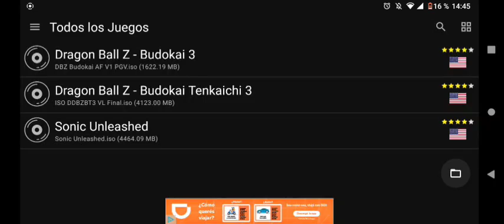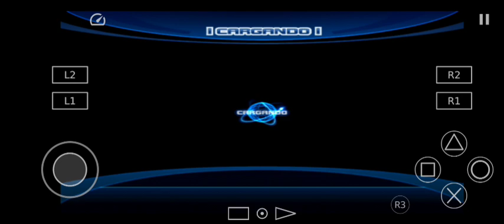Gameplay de Sonic Unleashed de PS2